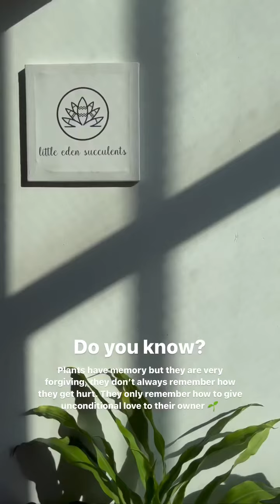Terrarium Workshop day in our studio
Can you feel the happiness of the plants greeting our guests?😊 It was a random workshop day in the studio. Everyone gathered in this place and we shared moments in life ❤️

Do you know that plants have memory and what are the things they usually remember? Answer is at the end of the reels✨